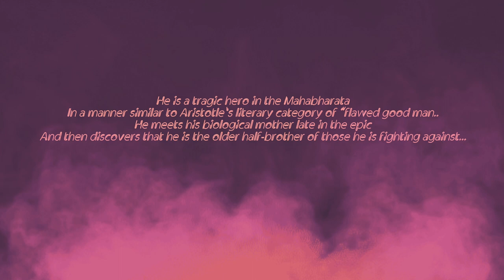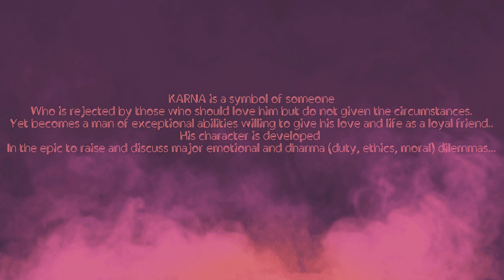SURYA_DHARMA_PREM_CHANDRA[KARNA]@zaddymusic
Small tribute to legend KARNA ..
WHO dies for his love and priority...
vedio & images are collected
collected from pinterest